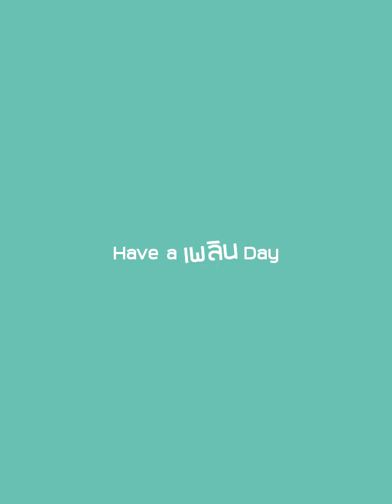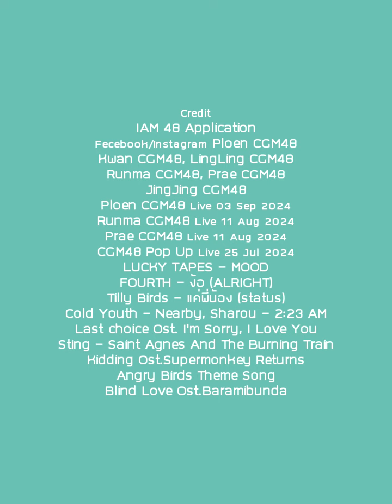[ตัดเพลินเพลิน] ไม่แบ่งหนูกิน | Ploen CGM48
• See You The Series

     Ploen CGM48 Live on iAM48 application 03 Sep 2024
     Kwan CGM48 Live on iAM48 application 11 Aug 2024
     Runma CGM48 Live on iAM48 application 11 Aug 2024